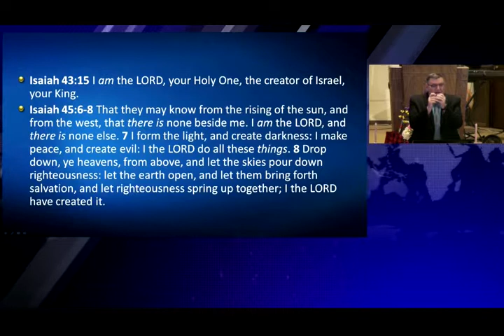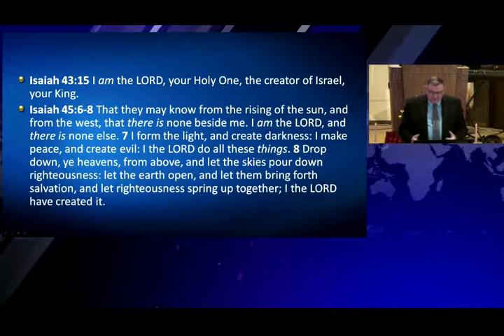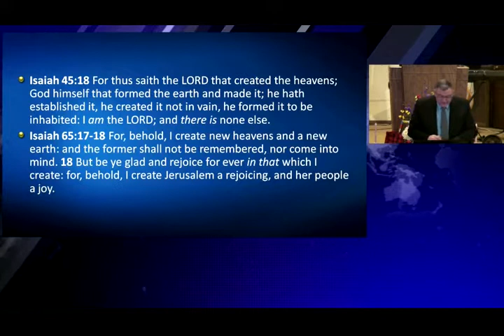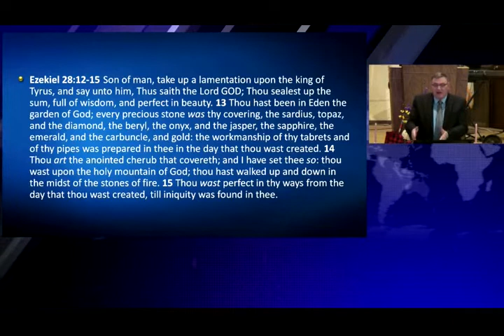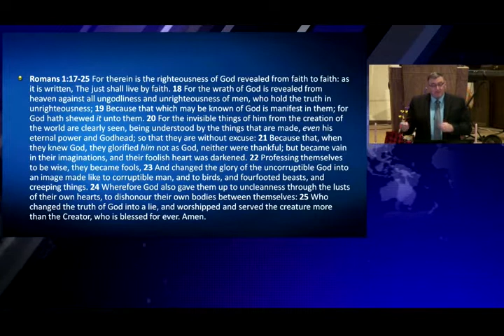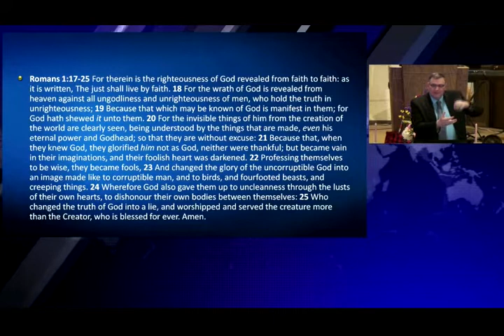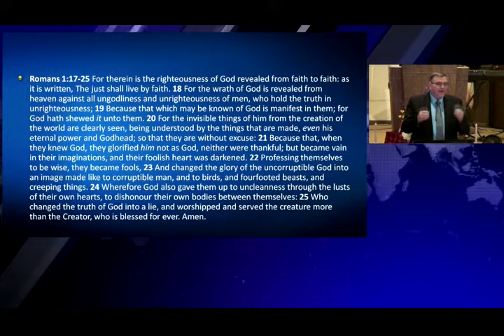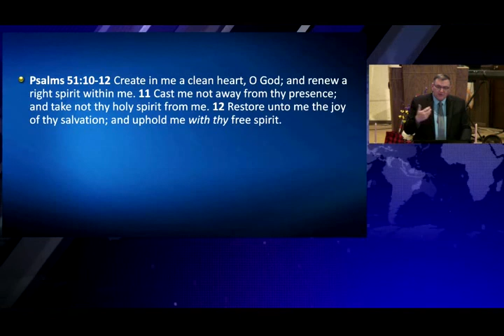Choosing the Creator Over.. - Mike Hoggard